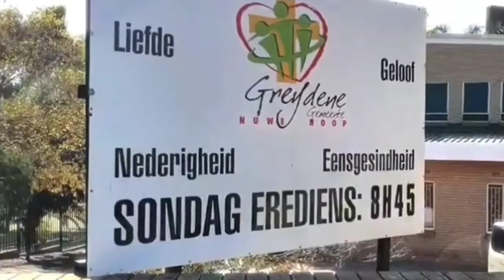Erediens: Treur maak ons meer menslik! Matteus5:4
Ds Leon Forsman